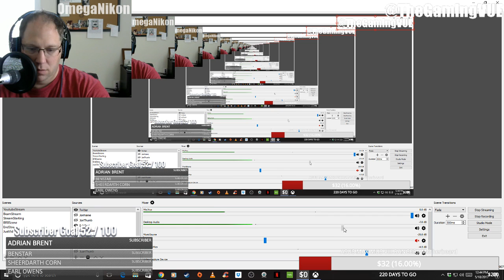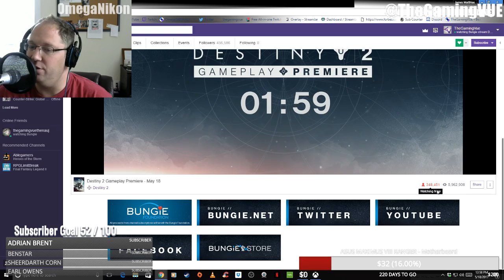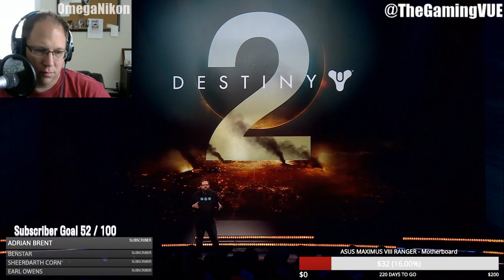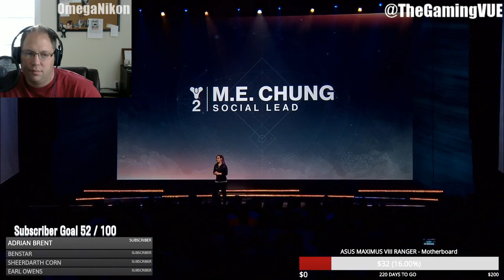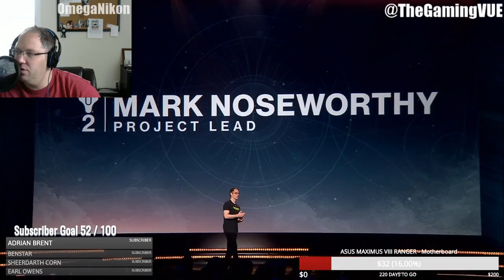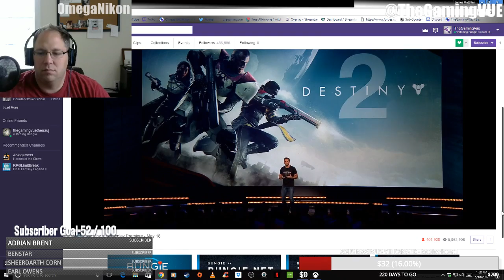Destiny 2 Gameplay REVEAL! - Watch Party!!!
We got some things WE want to see and we're sure YOU do too!

P.S.,
We hit our 50 SuB Goal!!! Thanks so much, now lets try for 100!

The Gaming VUE

Video Content and Narration by: The Gaming VUE